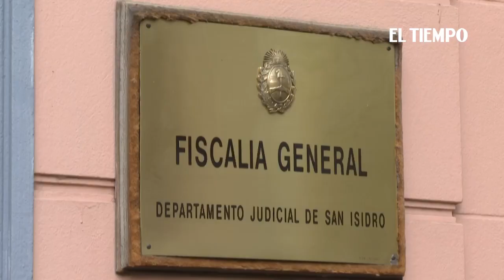Tratamiento médico de Maradona "fue malísimo", según su exabogado | El Tiempo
El exabogado de Diego Maradona afirmó este lunes que el tratamiento médico dispensado a Diego Maradona "fue malísimo, por eso está muerto", tras dar su testimonio en la causa que investiga la muerte del legendario ídolo del fútbol argentino.